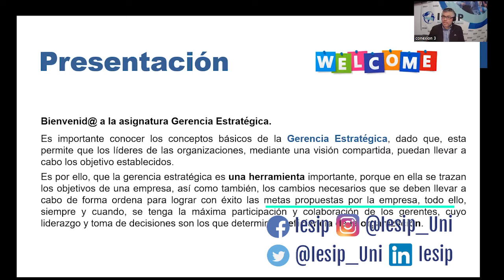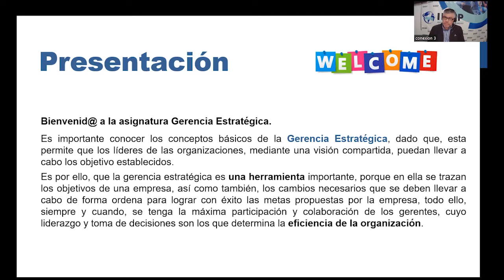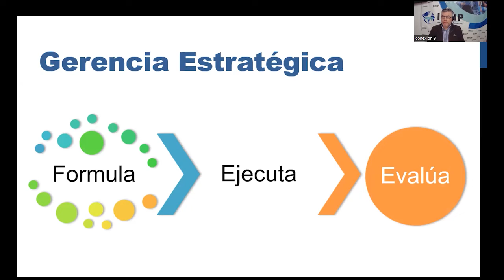|Postgrado| Presentación - Gerencia Estratégica - Ing. Ronnyt Chávez